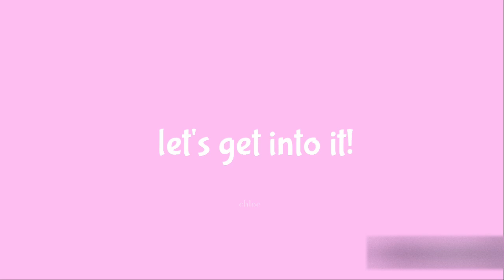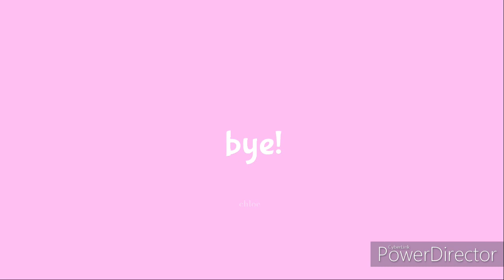curt smith on stage is literal serotonin